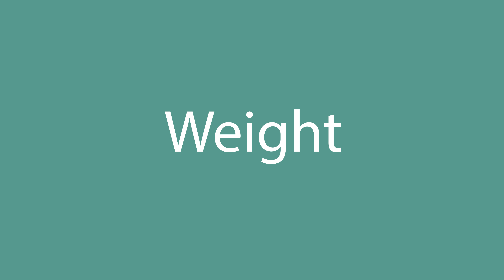How to pronounce Weight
How to pronounce Weight in English? Listen with us.
What is the correct pronunciation of the word Weight in everyday English? Speak as the Americans.
How to write the word Weight? Watch and learn.

Learn how to pronounce Weight.